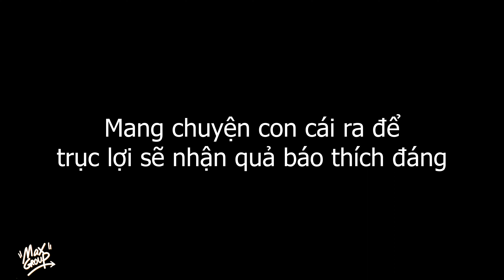Phim Ngắn | Vừa Báo Tin Có Bầu, Chồng Liền Cho Ăn Bánh Vả Và Cái Kết | Cine Media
►Đăng ký để nhận thông báo

 / cinemedia.page